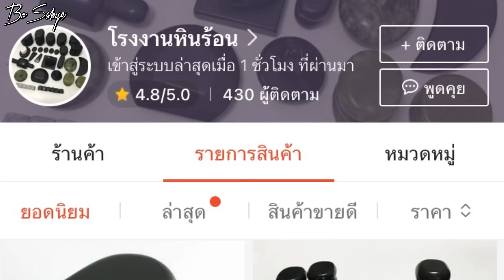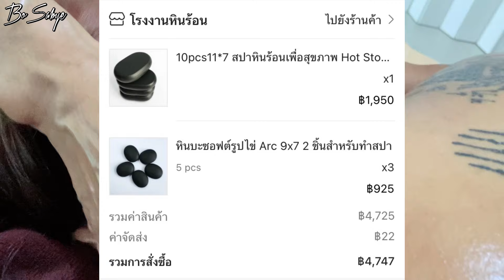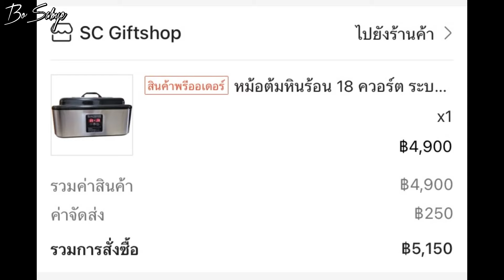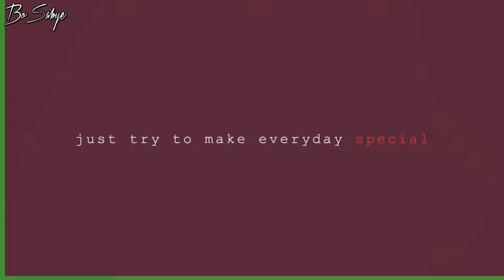นวดหินร้อน ต้องลงทุนเท่าไหร่?? (Hot Stone Massage)